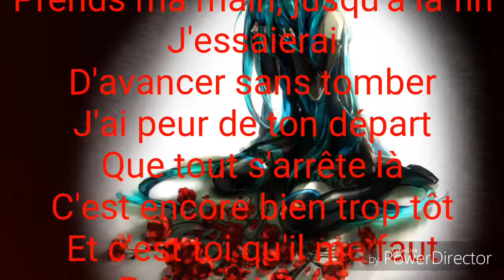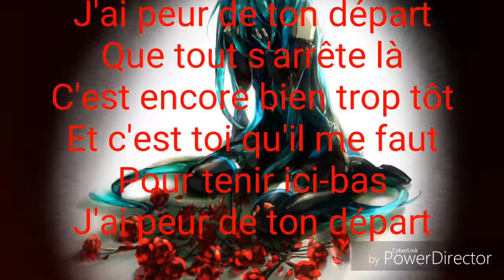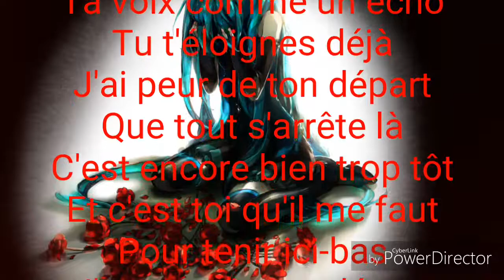Nightcore ton départ LYRICS